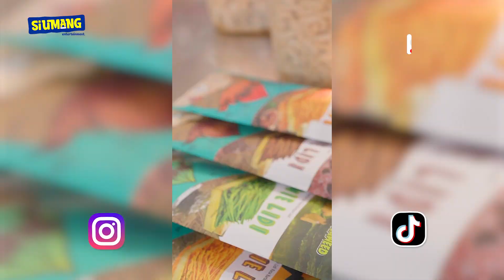SI MPOK NYARIIN BOCIL TUKANG JAJAN!!